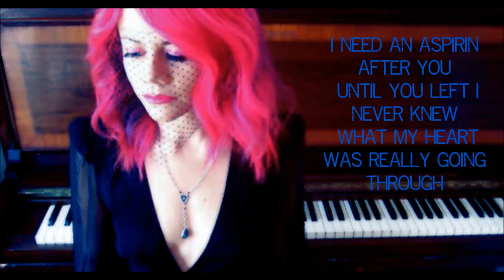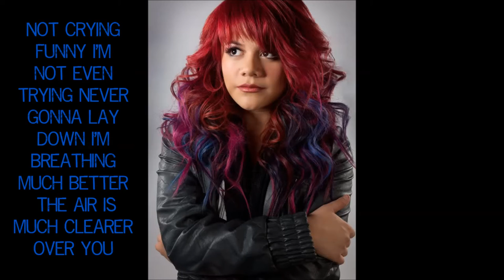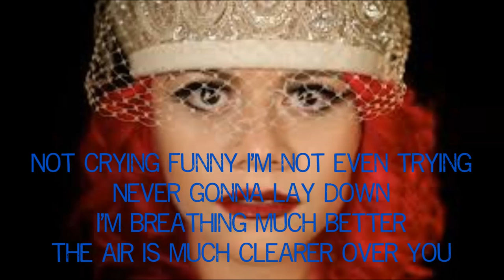Allison Iraheta - Still Breathing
Song Still Breathing with lyrics by Allison Iraheta.